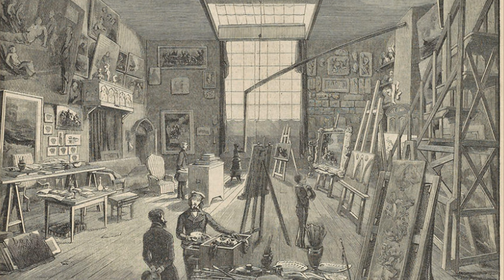Creative Sanctuaries: Inside 100+ Inspiring Ateliers and Studios of Artists. Palette and Passion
🎬 Artists at Work: Inside 100+ Inspiring Ateliers and Studios 🎨🏢

🌟 Step into the captivating world of creativity and inspiration! 🎥 Join us on an artistic cinematic journey, where we unlock the doors to over 100 inspiring ateliers and studios of talented artists from around the globe.

🖌️ Experience the magic of artistic spaces, where masterpieces are born and imaginations run wild.

🌌 This movie is a celebration of art in its purest form, offering a behind-the-scenes glimpse into the creative process and the unique environments that fuel artistic visions.

💡 Let the diverse artistry and passion of these artists inspire your own creativity and appreciation for the boundless possibilities of artistic expression.